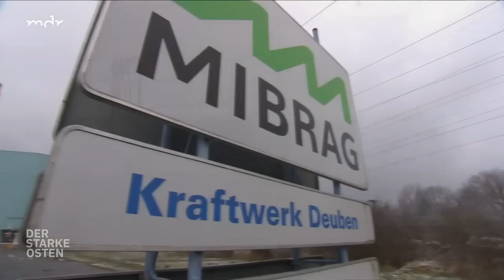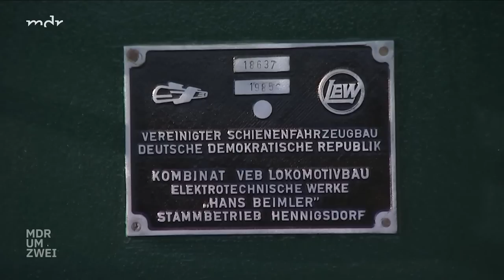Nach 3 Millionen Kilometern: Letzte Reise für Grubenlok | MDR um Zwei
Eine Lokomotive des Mitteldeutschen Tagebaus geht nach drei Millionen Kilometern und 35 Jahren Dienst in Rente. Das 100 Tonnen schwere Fahrzeug geht als Museumsstück nach Braunsbedra. 100.000 Euro hat das Projekt bis jetzt gekostet.